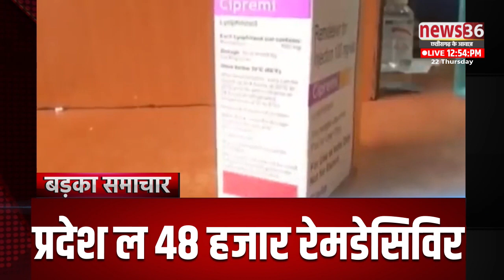मंझनिया 1 बजे तक के बड़का समाचार ।। HEADLINE ।। 22 अप्रैल ।। 2021